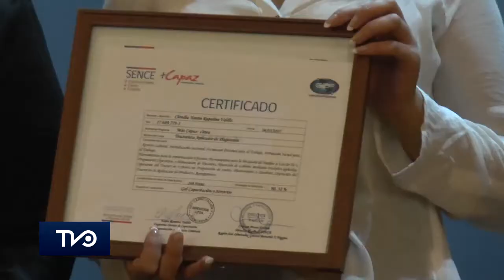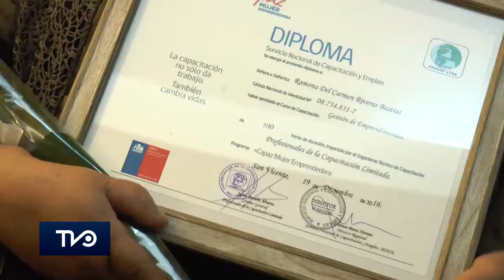Nivelación de estudios logró la certificación de 180 alumnos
Este jueves 4 de mayo en el Teatro Municipal de San Vicente desde las 17:00 se realizó la certificación de 180 personas correspondientes a 11 cursos de nivelación de estudios.